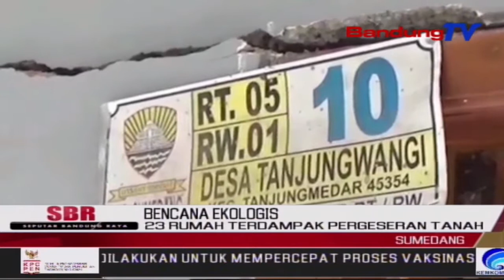23 Rumah Terdampak Pergeseran Tanah | SBR | BANDUNGTV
SBR | BANDUNGTV | NIKEN PRATIWI | Dua Puluh Tiga Rumah Warga Di Sumedang, Jawa Barat, Terpaksa Harus Di Kosongkan. Pengosongan Rumah Warga Tersebut Imbas Terjadinya Pergeseran Tanah, Yang Terjadi Setelah Wilayah Sumedang Di Guyur Hujan Dengan Intensitas Tinggi.